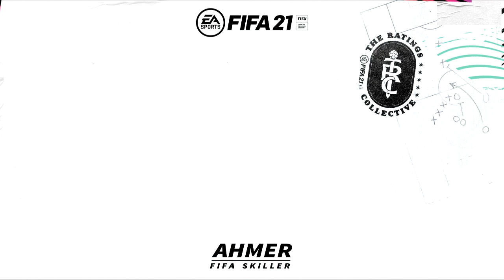FIFA 21 | ALL 5 STAR SKILLERS